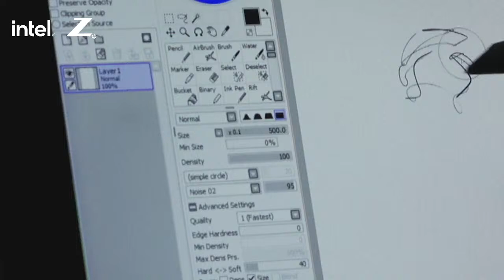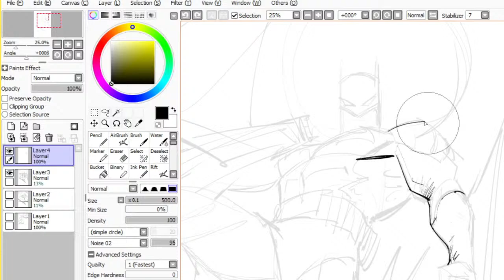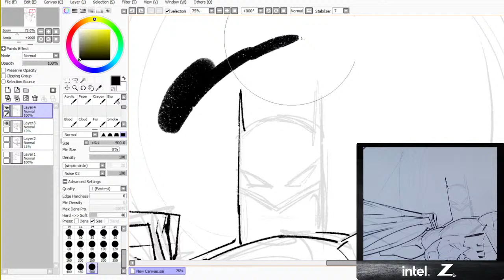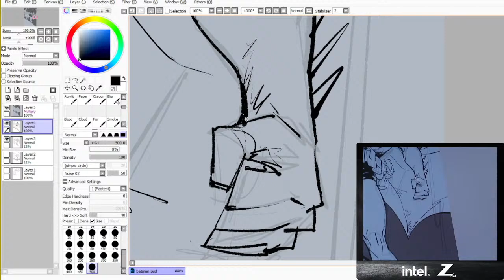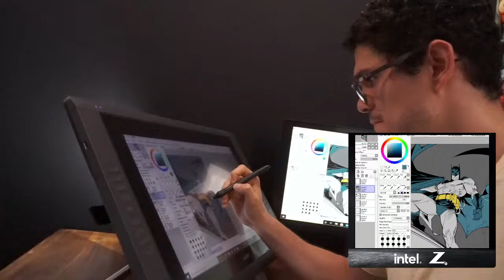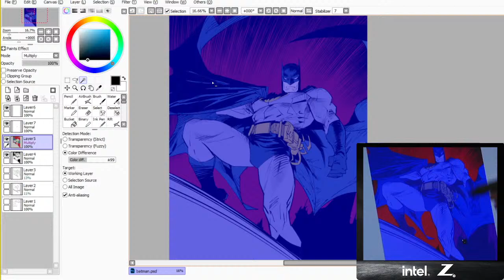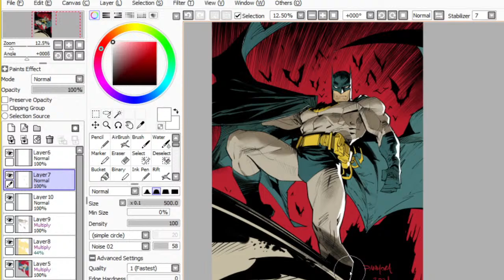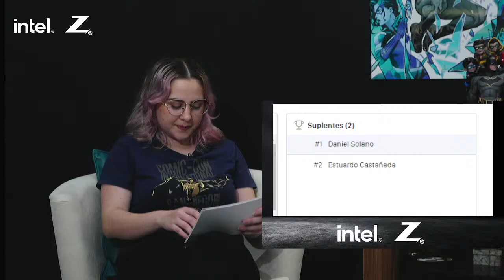Master Class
Z Workstation de HP en alianza con INTEL, te recuerdan la Masterclass con
Dan Mora, ilustrador costarricense para DC Comics, que se llevará a cabo este
jueves 26 de agosto a las 6pm hora Centroamérica, 7pm hora Panamá